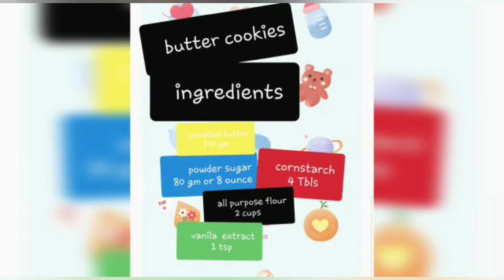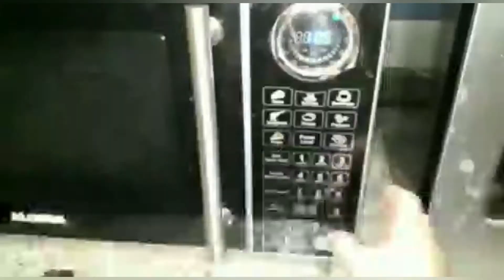Butter cookies.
Home made butter cookies without egg.butter cookies.